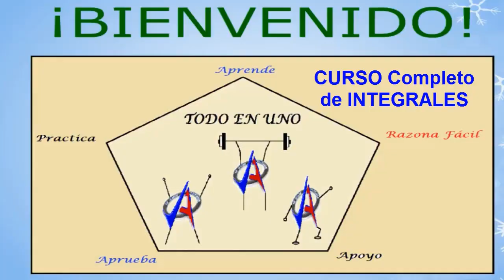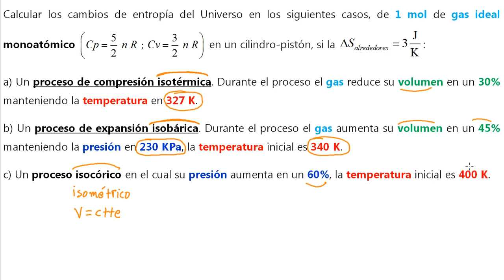✔️ ✔️ VARIACIÓN DE ENTROPIA EN GASES IDEALES (2DA LEY DE TERMO)[3 CASOS CLAVES ENTROPÍA EL UNIVERSO]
GRACIAS!!!     GRACIAS!!!     GRACIAS!!!     GRACIAS!!!     GRACIAS!!!
RECOMIENDO LE DEMOS APOYO AL CANAL DE MI SOBRINO, PARA AYUDARLO A CRECER CON EL MATERIAL QUE DESARROLLA PARA CREADORES DE CONTENIDO

AGRADECIMIENTOS
A DIOS
Mi Tío Orlando
El Sr Javier
Cicerón Romero
A María
A Nelson
Andrés Descalzo Maximiliano
Lorenzo Sergio Contreras Sustaita
Luis Hernando Montañez
APROVECHA Y DISFRUTA GRATUITAMENTE DE LOS CURSOS COMPLETOS EXCLUSIVOS, CON CLASES EXPLICADAS CON LUJO DE DETALLES QUE TIENE EL CANAL, ENTRE ELLOS SE ENCUENTRAN: CURSO GRATUITO BÁSICO DE MATEMÁTICA (ARITMÉTICA BÁSICA) DESDE CERO
MATEMÁTICA (ÁLGEBRA, ARITMÉTICA Y GEOMETRÍA BÁSICA), FUNCIONES DE UNA VARIABLE, DERIVADAS, MÉTODOS DE INTEGRACIÓN, ÁLGEBRA LINEAL, GEOMETRÍA ANALÍTICA, ESTADÍSTICA, FÍSICA (DINÁMICA)?, FÍSICA (CAMPO Y POTENCIAL ELÉCTRICO)
BENEFICIOS DEL CANAL. Lo difícil siempre se transforma EN FÁCIL, compruébalo. Además, estarás al día con las clases NUEVAS de alta calidad pedagógica que subo con frecuencia para que aprendas de verdad de forma rápida y muy fácil.
**AHORRAS TIEMPO Y DINERO PARA APRENDER TERMODINÁMICA, MECÁNICA DE FLUIDOS, MATEMÁTICA Y FÍSICA BÁSICA- UNIVERSITARIA
**ACCEDES GRATUITAMENTE A GUIAS CON EJERCICIOS RECUELTOS EN DETALLE
**APRENDES DE FORMA MUY FÁCIL, SENCILLA Y RÁPIDA
**ESTE CANAL TE BRINDA LA OPORTUNIDAD DE SUPERAR ESA MATERIA QUE TANTO TE CUESTA POR DIVERSAS RAZONES
**ENCONTRARAS CONTENIDO VALIOSO
**TU APRENDIZAJE ESTA GARANTIZADO AL PERTENECER AL CANAL
**TODOS LOS CURSOS PUBLICADOS EN EL CANAL SON GRATUITOS Y 101% EFECTIVOS.
EN CASO QUE SIENTAS QUE NECESITAS MEJORAR TUS CONOCIMIENTOS PREVIOS (BÁSICOS) PARA COMPRENDER UN TEMA, SIEMPRE QUEREMOS AYUDARTE Y MEJORAR PARA TI, POR ESO DEJAME SABER MÁS DETALLES SOBRE TU SITUACIÓN PARTICULAR, ESCRIBE A TRAVÉS DEL CORREO
MUCHAS GRACIAS POR COMPARTIR TUS INQUIETUDES CONMIGO!!!